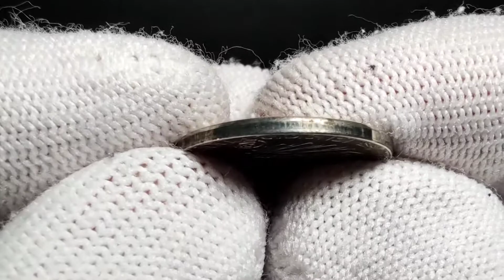Lot 224 China Kiau Chau 10 Cents 1909 German Occupation